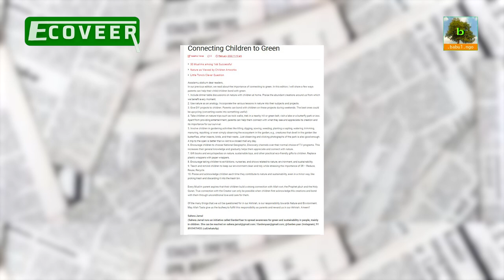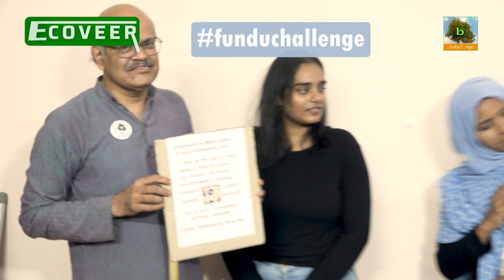Islam Quran and Nature | Ecoveer Sahera Jamal | Sadaqah Jariya | Babul ngo | Interview Part-5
sustainability in Quran
There are a lot of people who are doing wonderful work to protect Nature. This happens mostly with individual efforts at micro level. Such efforts do not fall into the radar of mainstream media. ECOVEER brings such stories into the public domain. EcoVeer also covers activities by individuals and groups who are doing their bit in areas related to Environment, to give enhanced outreach to their work.
The Islamic sacred book the Holy Quran is a scripture of the Muslims which lays down the law and commandments, codes for their social and moral behaviour, and contains a comprehensive religious philosophy. The Holy Quran is divided  into 114 Chapters and each consists of individual versus.

Conserving the environment is every Muslim’s responsibility. The Quran says so…
Allah created a perfectly balanced world on the basis of sustainability and circularity. This can be well maintained by a man acting thoughtfully and justly. Destruction, waste and pollution are the very qualities that Allah abhors. Humans are the custodians of nature and one must live with harmony by taking care of nature which has given us many benefits in all perspectives such as weather, health, income, shelter and much more.

“And Allah has sent down rain from the sky and given life thereby to the earth after its lifelessness. Indeed that is a sign for people who listen.” Quran, 16:65
In a time where our environment is constantly deteriorating causing extreme climate changes, we must turn towards our ultimate guide Quran which reminds us of the perfect creations of our lord as well as our allocated responsibility as Khalifas on Earth.

The Quran glorifies nature and wildlife as an earthly heaven, a mirror to lush forests of paradise. Ethics and equilibrium are the key ingredients for a peaceful and green living. Therefore it is important for us to take a pledge to respect those flavours he bestowed on us in the form of nature. Let's be the good Muslims on Mother earth.

How an environmentally sensitive woman can include sustainability in her personal life, family and also extend it to the community.
Sahera Jamal, a housewife, is working on eco-friendly living  and promotes Sustainable Development. Here awareness lead to sustainable living across generations.
Her journey started  in 2017 with educating children and parents,  explaining to them in a better way regarding the present situation of the environment. She started a children's club as the future belongs to them. One of her initiatives is GARDEN YAAR where she organised a lot of webinars, created a whatsapp group, and put up stalls to promote sustainability.  Stalls which are put up by her consist of Eco Friendly products for display, sale.  Everything she is doing gives her joy and happiness towards serving the society. She is ably supported by her husband Javed Jamal and 2 kids.